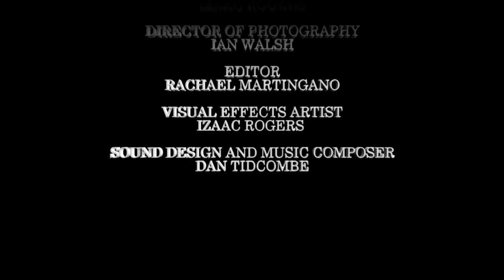Jackson Memorials Izaac Rogers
Jackson Memorials submission into the New Jersey High School Film Challenge.

Directed by Izaac Rogers

Challenge Description: Teams of five were given five days to complete a short film based on the title "Erased" The short must include the name Casey Phillips and use the prop of an eraser.